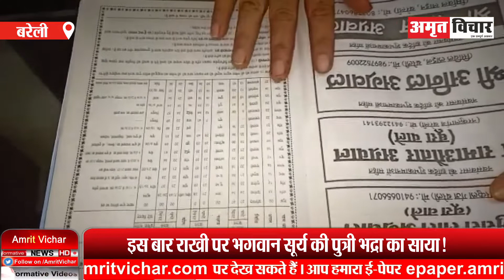बरेली: रक्षाबंधन 11 या 12 अगस्त को? कंफ्यूजन करें दूर, जानिए राखी बांधने का शुभ मुहूर्त